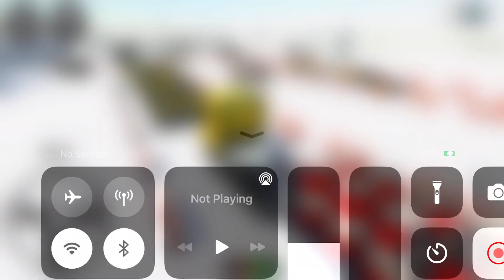Real Offroad Bus Driving Simulator | OMG Bus Driver Gameplay | Android Gameplay